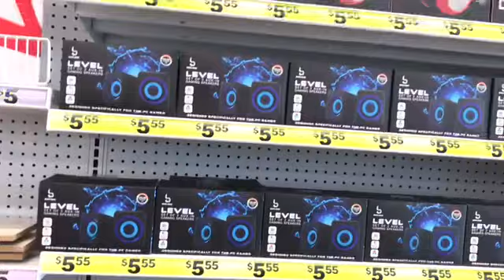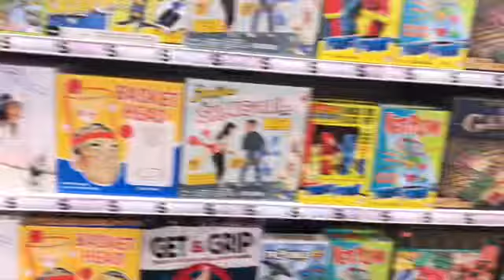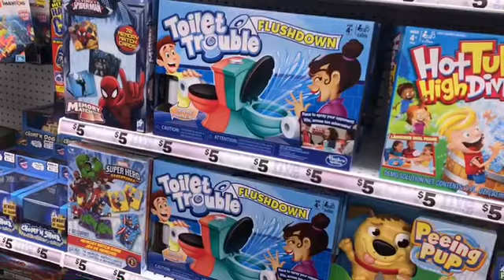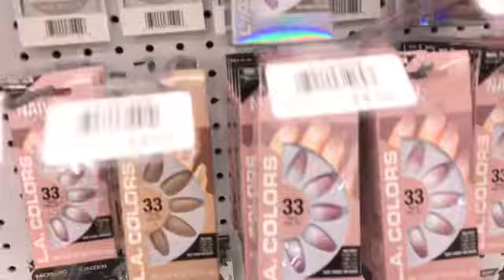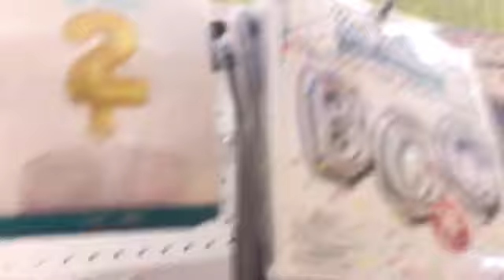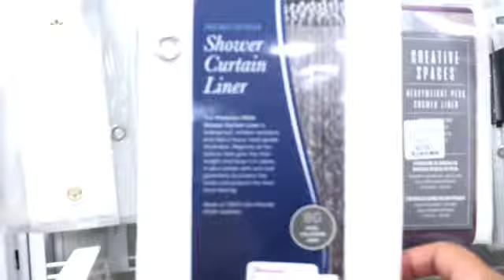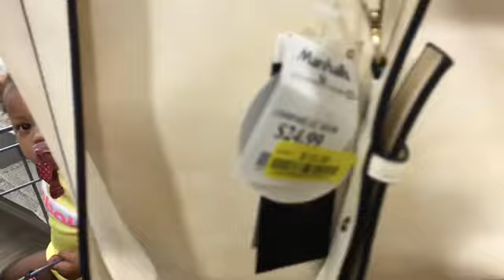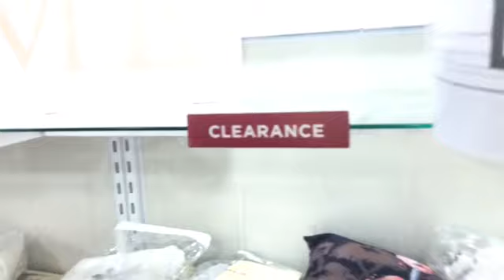VLOG FIVEBELoW & HomeGoods Shopping 🛍